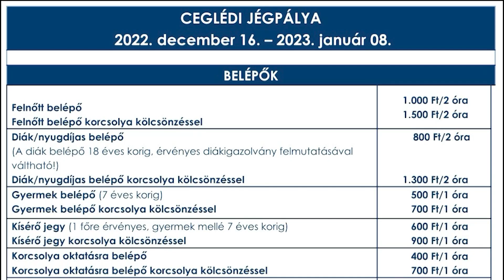CTV híradó - Rövid híreink - 2022. december 1. csütörtök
Közzétették a jégpálya árlistáját. A belépők nem változnak tavalyhoz képest, a felnőtt jegy 1000 forint lesz, a gyerekek és nyugdíjasok pedig 800 forintért korcsolyázhatnak december 16-tól.  Rövid híreink.